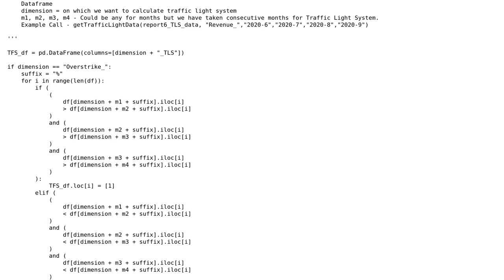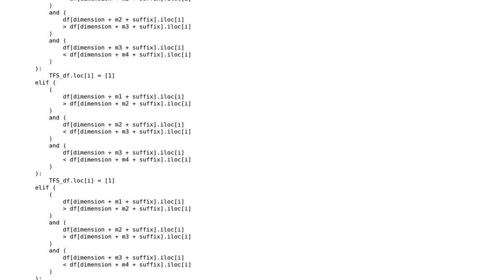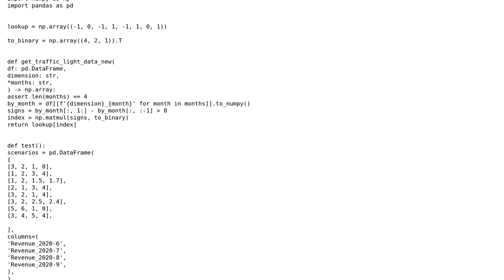Code Review: Conditional traffic light system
With thanks & praise to God, and with thanks to the many people who have made this project possible! | Content (except music & images) licensed under CC BY-SA | Music | Images & others | With thanks to user Vivekanand Joshi user Reinderien and the Stack Exchange Network Trademarks are property of their respective owners. You are responsible for your own actions.